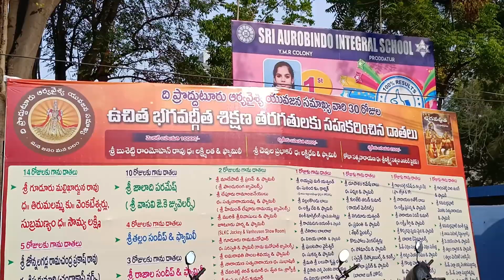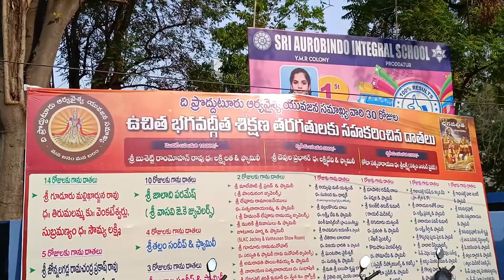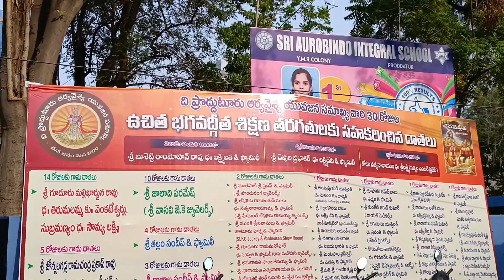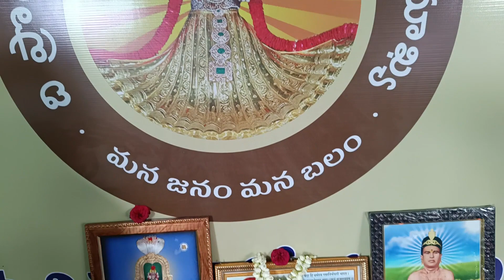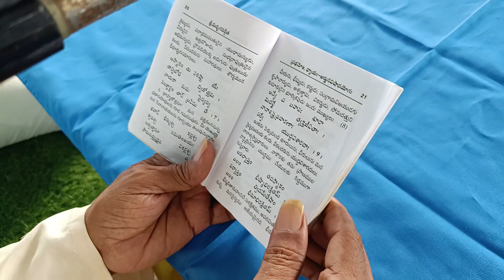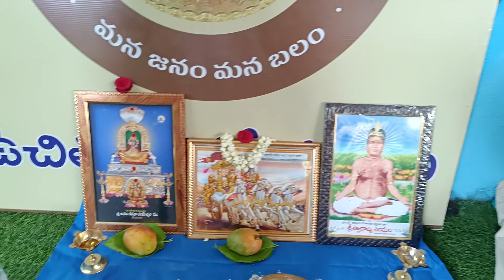Bhagavath Geetha aravendha school pdtr -07-05-2024